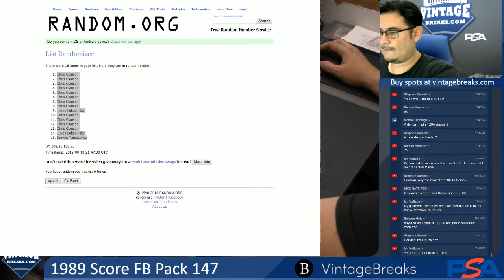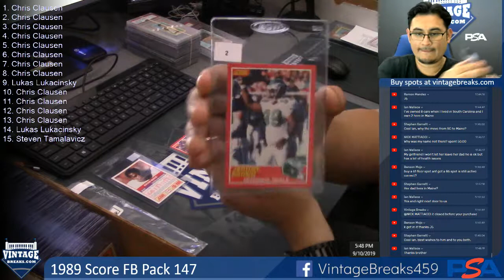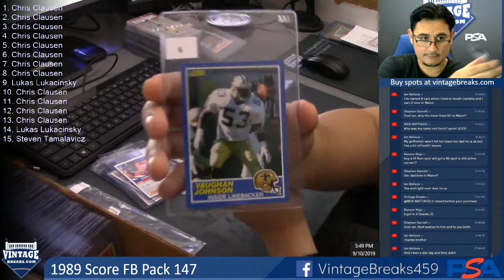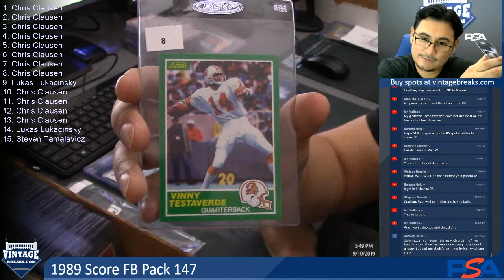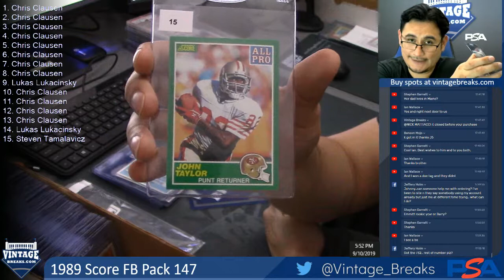09-10-19 1989 Score Football Pack 147 Break Opening Video